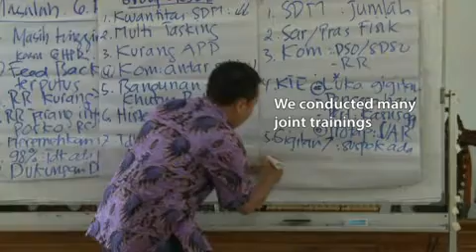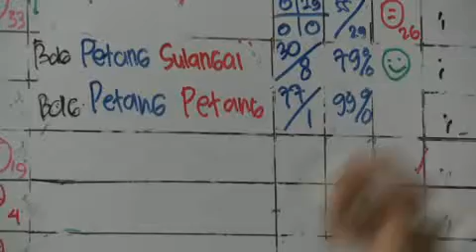Melawan Rabies dengan 'One Health'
USAID bekerja sama dengan Indonesia untuk mengatasi rabies.